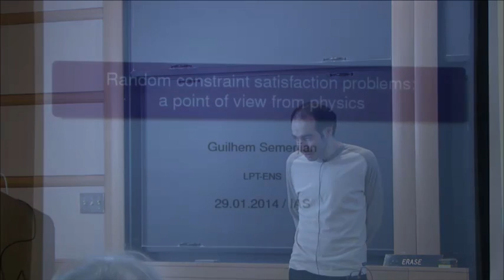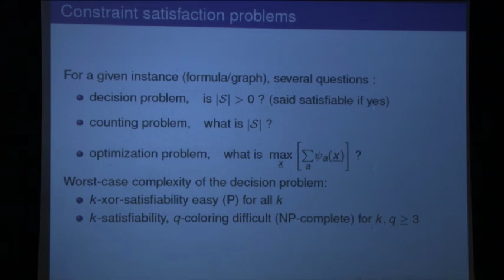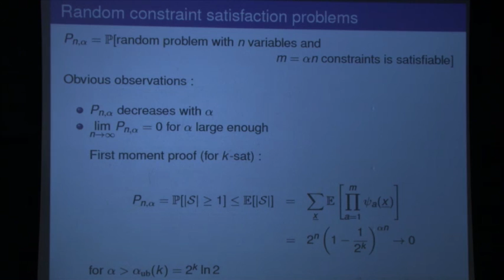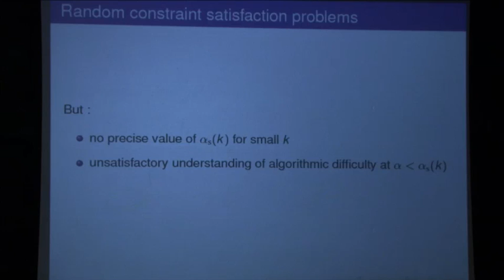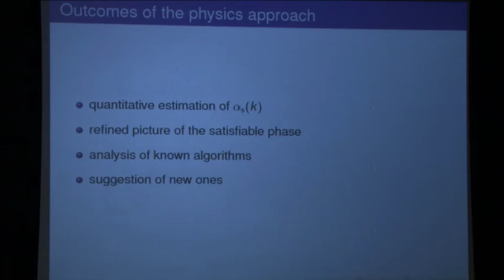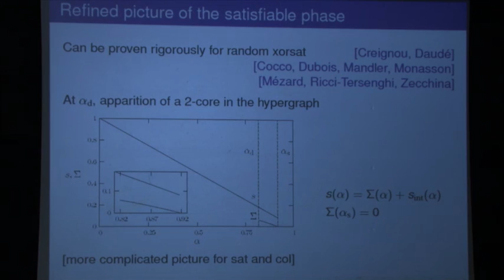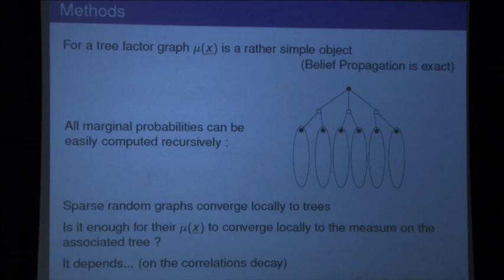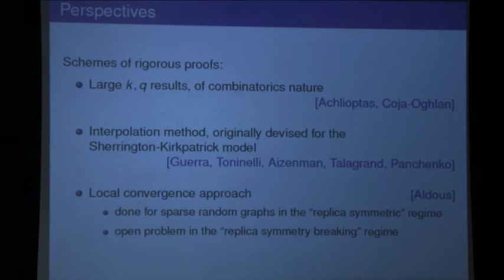Random constraint satisfaction problems: the statistical mechanics approach... - Guilhem Semerjian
Guilhem Semerjian
l'Ecole Normale Superieure
In the 90's numerical simulations have unveiled interesting properties of random ensembles of constraint satisfaction problems (satisfiability and graph coloring in particular). When a parameter of the ensemble (the density of constraints per variable) increases the probability of a satisfying instance drops abruptly from 1 to 0 in the large size limit. This threshold phenomenon has motivated a lot of research activity in theoretical computer science and in mathematics. In addition non-rigorous methods borrowed from theoretical physics (more precisely from mean-field spin glasses) have been applied to such problems, yielding a series of new results, including quantitative conjectures on the location of the satisfiability threshold, a much more detailed description of the structure of the satisfiable phase, and suggestion of new algorithmic strategies. Some of these insights have been later on turned into mathematically rigorous results. This seminar will attempt to give a non-technical review of these works at the interface between theoretical physics and mathematics.